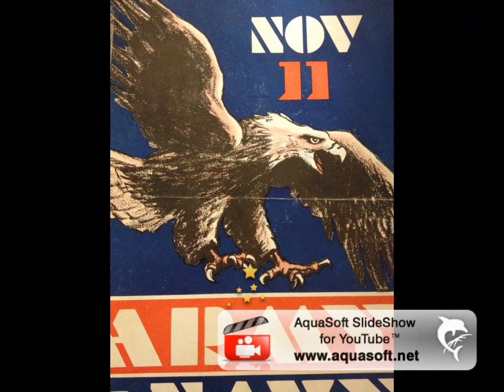||SPORTZCO TV|| 1930 Army Vs. Navy Program